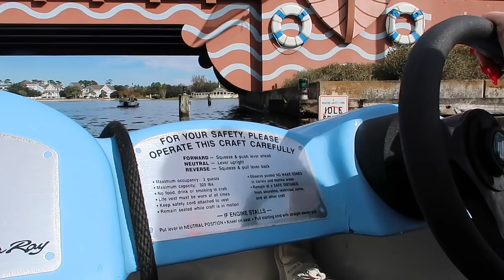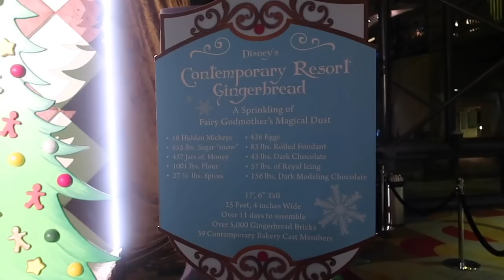DISNEY WORLD VLOG DAY 8 DRIVING SPEED BOATS DECEMBER 2018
Today we rented the speed boats today finally!! Me and Erik rode together, and mommy and daddy rode together! We drove around the boardwalk area first. Then we headed over to the Swan and Dolphin area, and then continued over to Hollywood studios! After we came back to the boardwalk area. We even got to see a few rooms that decorated their balcony with BLOW UP CHRISTMAS CHARACTERS!! When we got back to the room, Erik had a special delivery at the door for him!! The wonderful cast members here saw how much he liked trains and they all bought him a LIMITED RELEASE Walt Disney Rail Road train magic band! He was THRILLED. On our way out that night, we ran into Minnie Mouse in her special snow flake dress!! Then we headed over to the Polynesian to ride the monorail, and ran into Lilo and Stitch!! We got to see the Ginger Bread house at the Contemporary! We caught some boardwalk entertainment on our way back to our room!